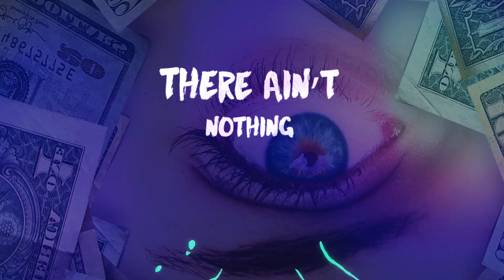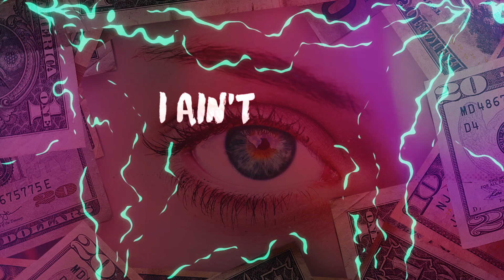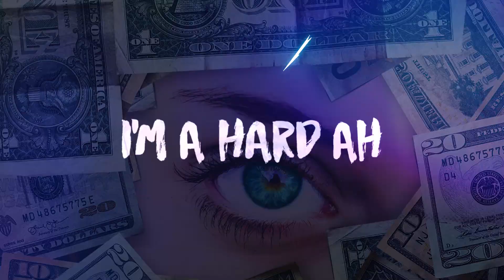Ninski & Harina - Hard Worker ft. Jay Are (Official Lyric Video)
New Single with Ninski & Jay Are - Hope you enjoy!